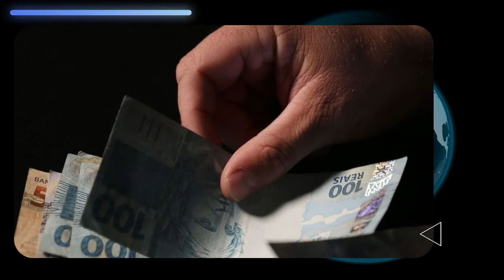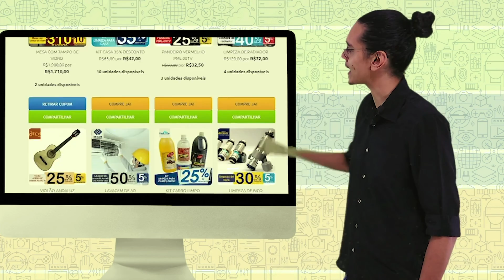JORNAL123 dia 17/03/2022